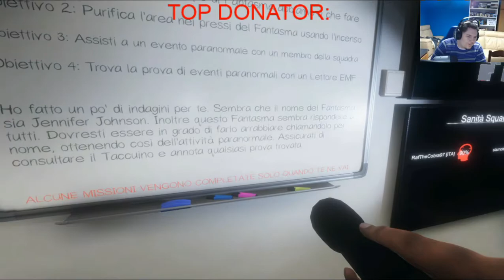COMPAGNO INUTILE?!?!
TOP DONATOR: Off_Ray: 340€   :CORVO17: 80€ SOCIAL REPORTER: 68€

Canale di INTRATTENIMENTO!
TRAGUARDI:
500 ISCRITTI ; TRA APRILE E MAGGIO 2019
1.000 (1K) ISCRITTI ; 1 GENNAIO 2020
PROSSIMO TRAGUARDO... ; 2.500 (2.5K) DA COMPLETARE

Webcam C922 Pro
Mouse e Tastiera Rii
Microfono Blue Yeti
Sedia Gaming Tresko
Cuffie Logitech G231
Xbox ONE S 1TB
Braccio per il microfono
PVR Game Capture